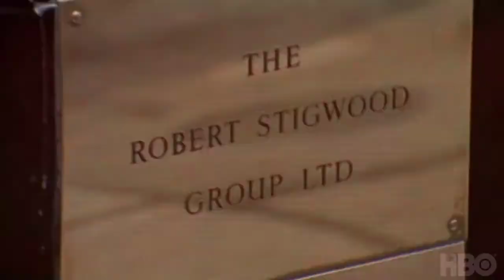Mr. Saturday Night Trailer (2021) | HBO Max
MrSaturdayNightHBO, an HBO original documentary and MusicBoxHBO film about Robert Stigwood’s gamble that turned Saturday Night Fever into a cultural touchstone, premieres December 9 on HBO Max.